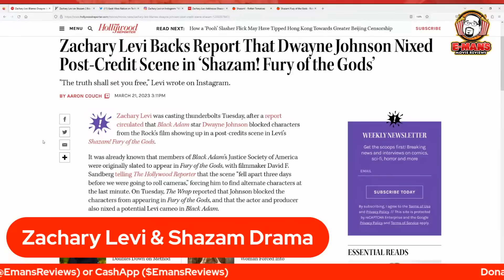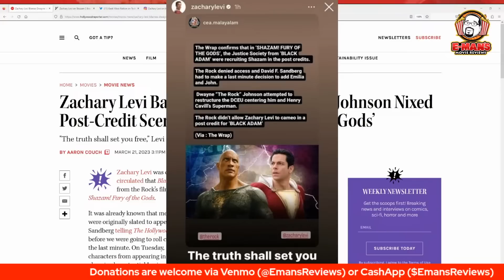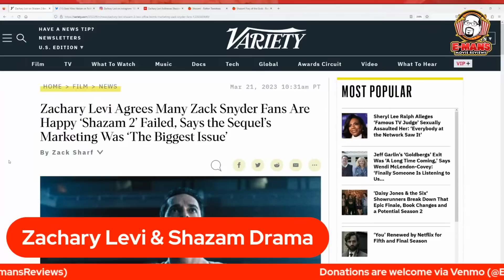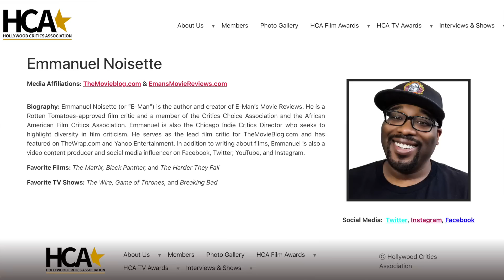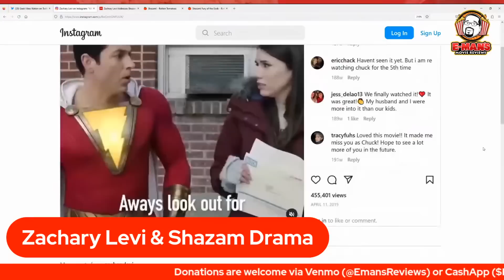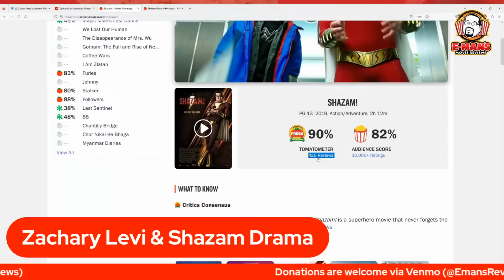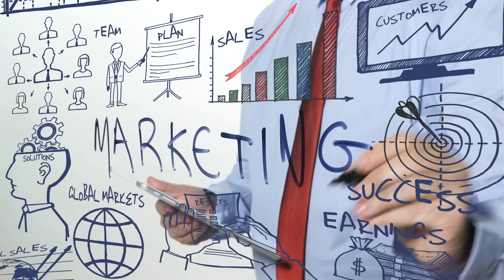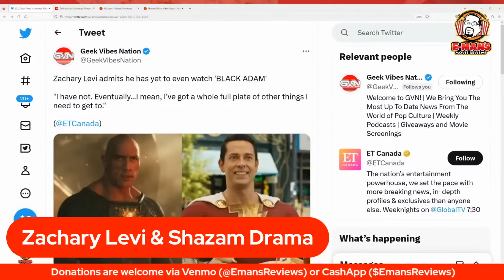Zachary Levi: Blaming The Rock & Addressing "Critics" for Shazam 2 Flop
In this replay of my live chat, Zachary Levi, star of Shazam 2, continues to speak out about a number of issues. While addressing Snyderverse fans, and Shazam 2's box office disappointment, I breakdown Levi's comments.